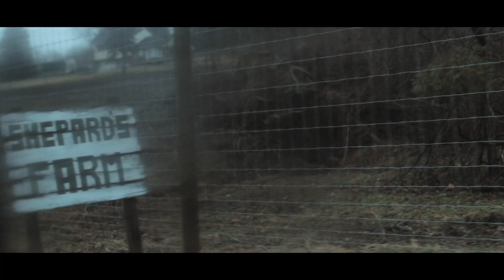Exclusive: DON'T LOOK Trailer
This May, take a wrong turn to hell.

Luciana Faulhaber’s unique, female-directed twist on horror films “Don’t Look” releases on VOD and DVD May 14 from Wild Eye Releasing.

Scripted by Jessica Boucher and Danielle Killay, “Don’t Look” centers on five New York City Millennials who escape the big city for a rustic Thanksgiving weekend in the country. But as will happen in horror, something threatens to shatter their peaceful getaway and they are targeted for murder.

The film, Faulhaber’s debut, recreates “the pure fun of 80's classics like Friday the 13th, The Burning or April Fool's Day” (Nightmarish Conjurings) with a modern twist.

Director and co-producer Faulhaber says of the film: “It was important for me to create work that shows the female characters as they are in real life – none of us are waiting to be saved by some prince charming.”

Faulhaber stars in the film alongside Jeff Berg, Jarrod Robbins, Curtis K. Case, Lindsay Eshelman, and Javier E. Gómez.